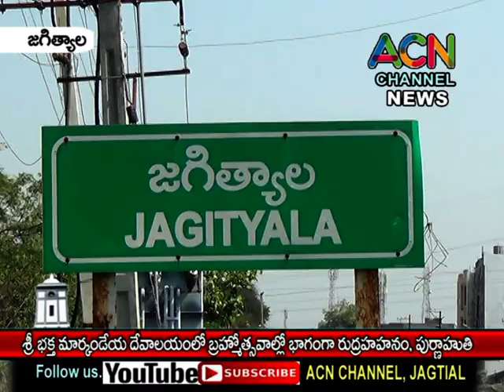జగిత్యాల పట్టణంలో శ్రీ భక్త మార్కండేయ దేవాలయంలో బ్రహోత్సవాల్లో భాగంగా జరిగిన రుద్రహావనం, పూర్ణాహుతి